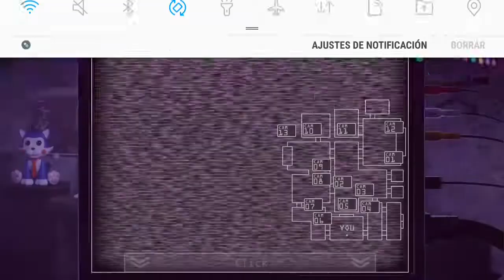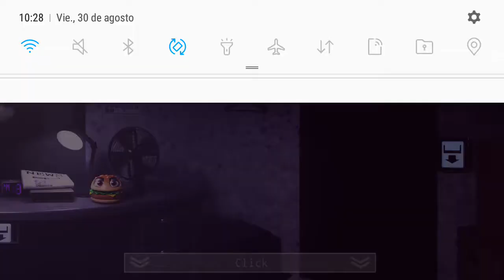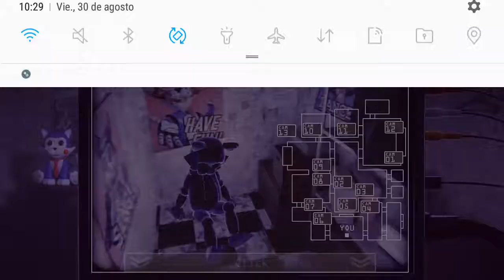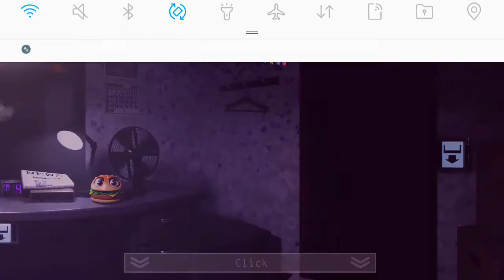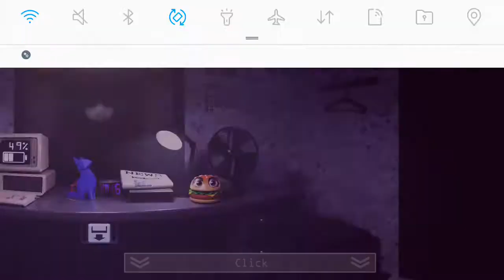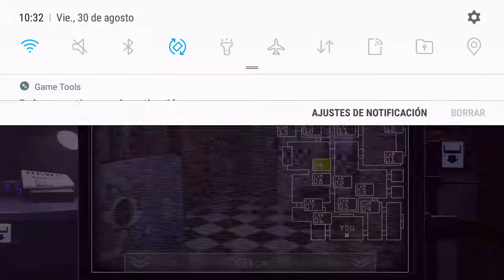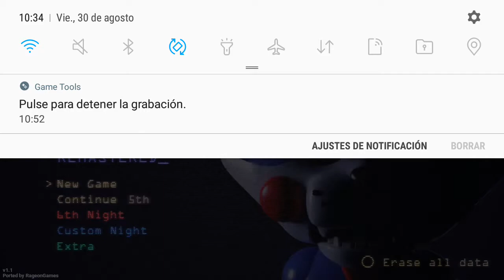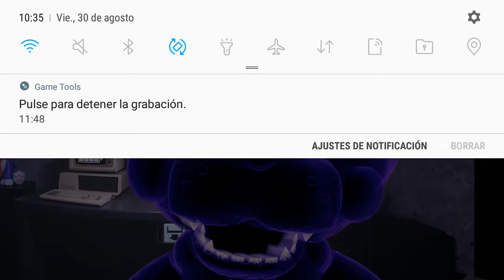Five Nights at Candy's remastered desbloqueando la camara 13 + final secreto.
Port creado por Rageongames